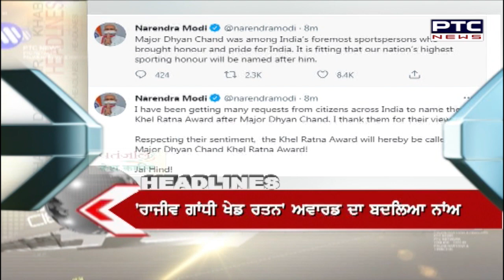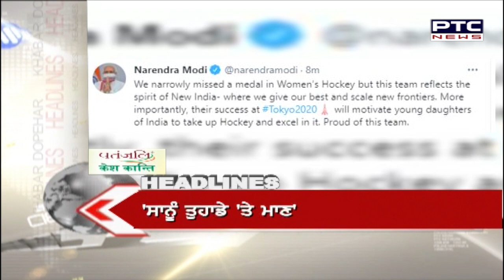Headline | PTC News | Aug 06, 2021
NEWS HEADLINE - 01 PM